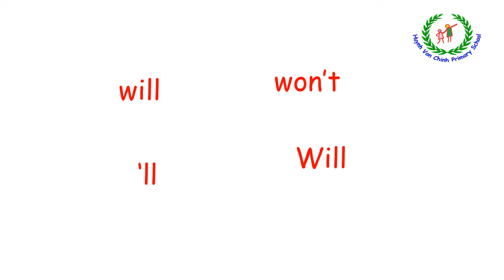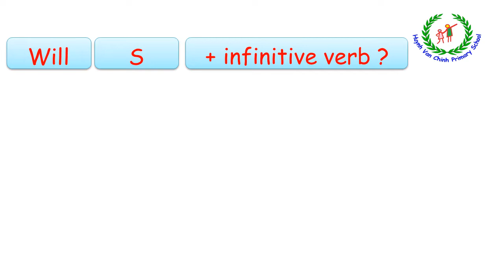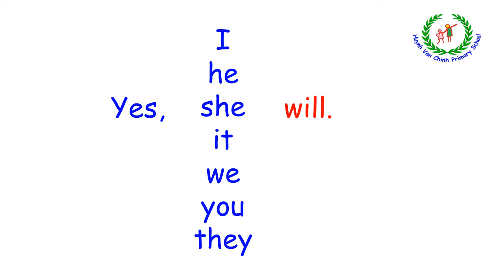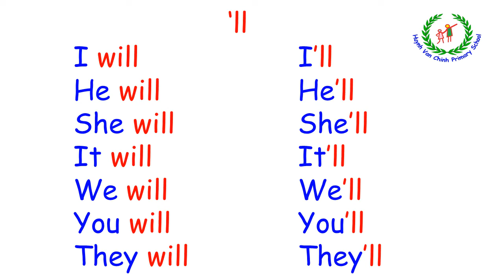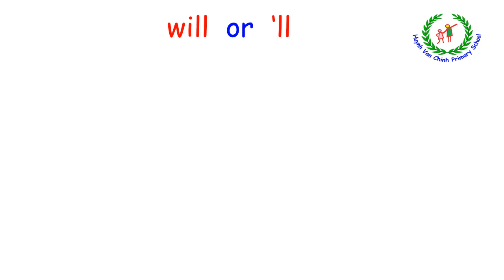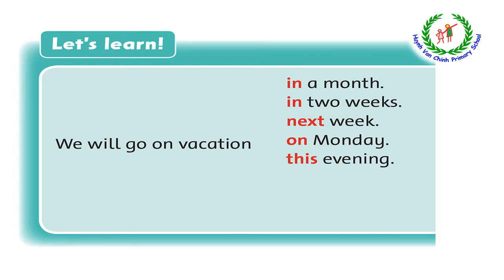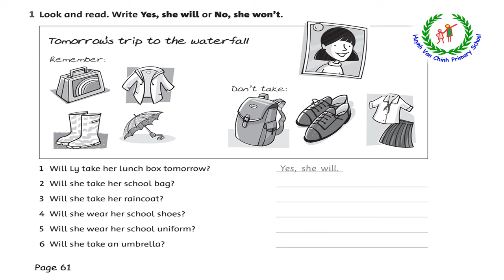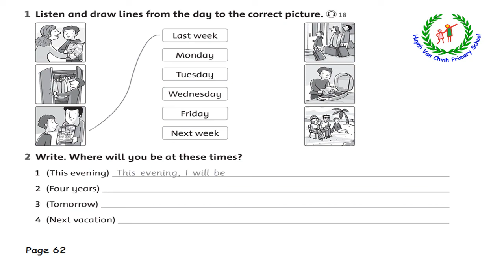Grade 5 - Unit 9: Will it really happen? - lesson 2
Tuần 23 tiết 2 Tiếng Anh dạy trực tuyến